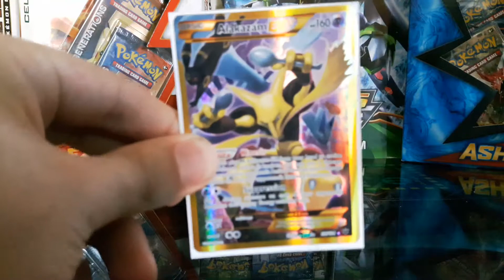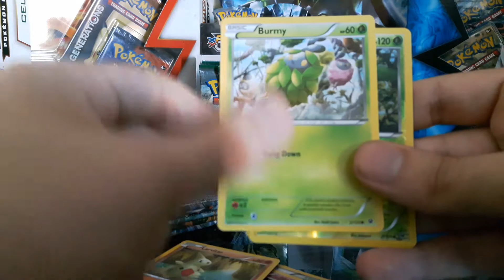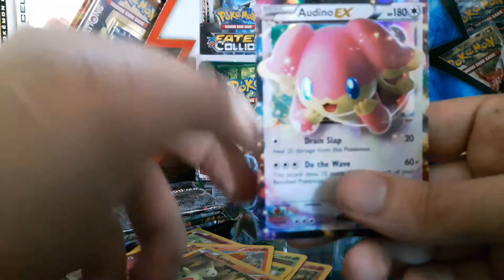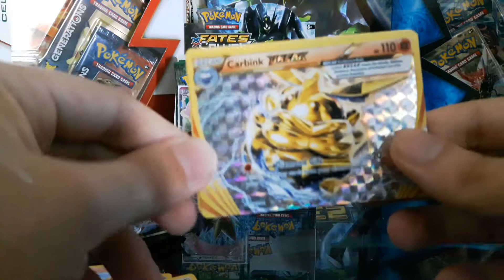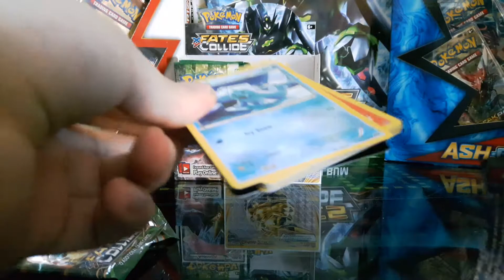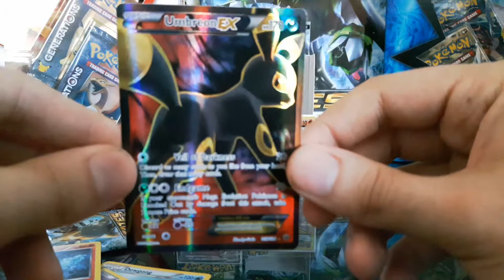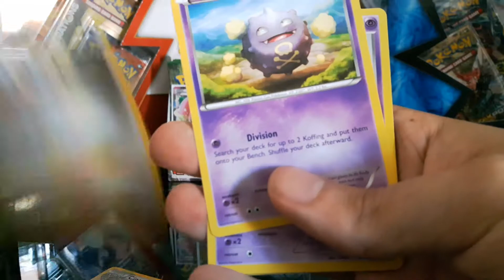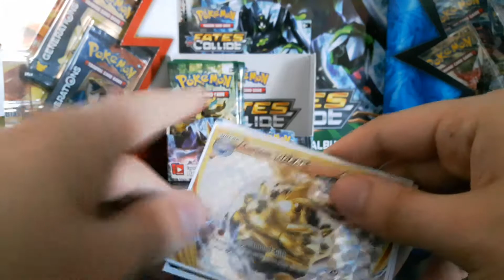Water Strider - Fates Collide Booster Box Part 3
Hey guys Water Strider Here.
27 packs left. And in one of those packs, contains a card that makes the best booster box opening. The least the ones I opened.